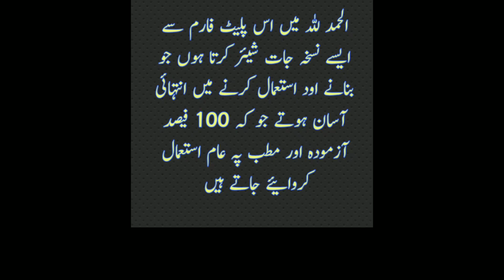Prostate gland enlargement پراسٹیٹ کا بڑھ جانا، پراسٹیٹ سوزش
This channel is all about health problems and it's treatment in an easy herbal way. In this channel we
Explained in simple language by professional herbalist,. Knows the basics about health and most common health problems
Hakeem Nasir kamal is highly recommended family herbalist who is known for his passion and experience and dedication to listen treat and educate his patients he is specialist in child health and sexual problems od men and women